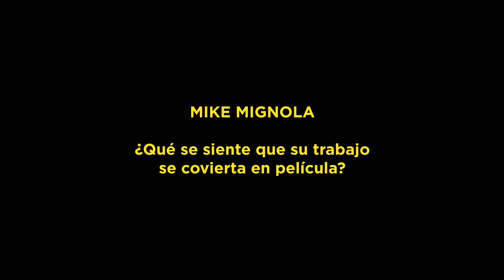Hellboy - Entrevista Mike Mignola ( Creador )